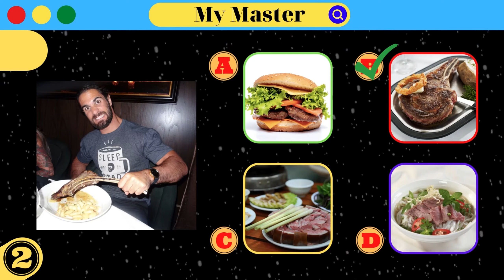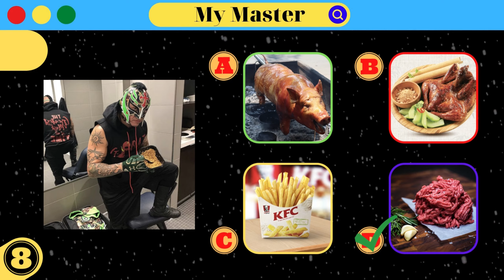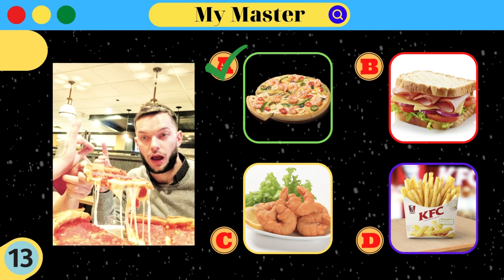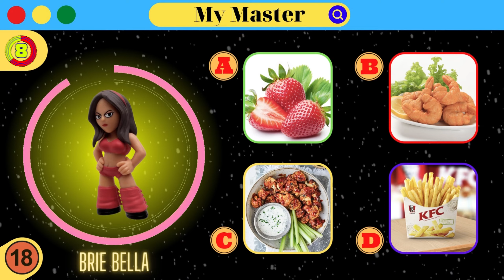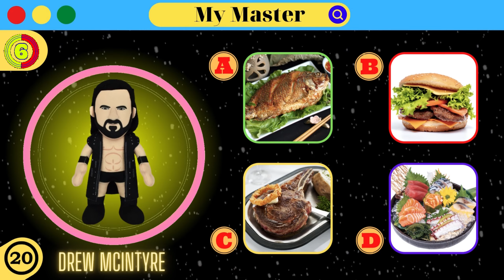WWE Stars & Their Favorite Meals